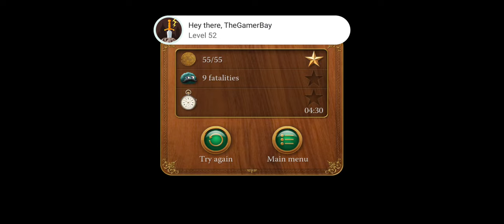4 - VICTOR'S TRAINSPORT | Let's Play - Leo's Fortune | ACT 1 - FORTUNE LOST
4 - VICTOR'S TRAINSPORT | Let's Play - Leo's Fortune | ACT 1 - FORTUNE LOST

Leo’s Fortune is an award-winning platform adventure game where you hunt down the cunning and mysterious thief that stole your gold. Beautifully hand-crafted levels bring the story of Leo to life in this epic adventure.